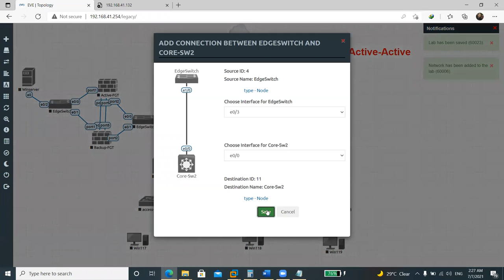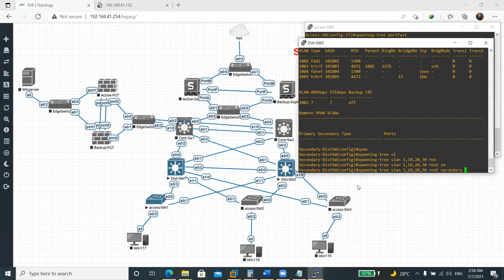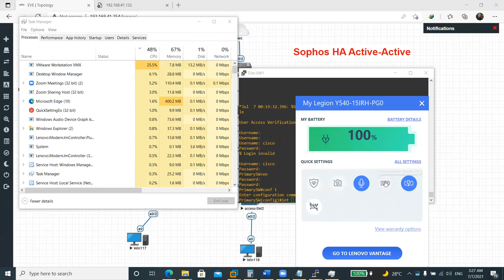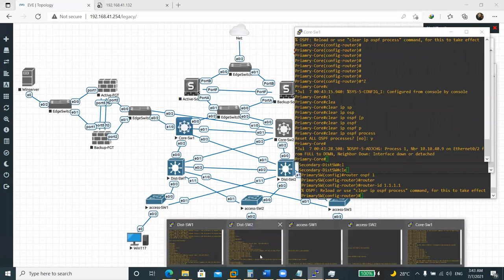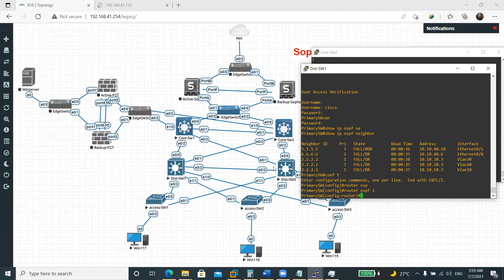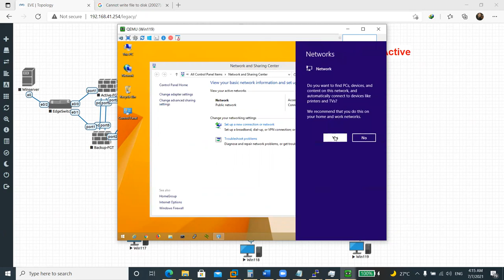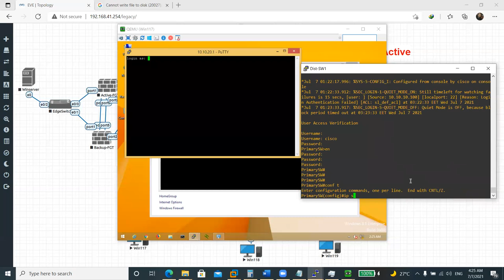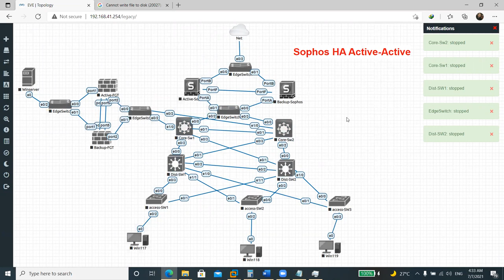Network Design and Implementation